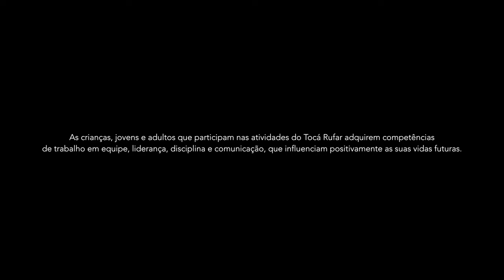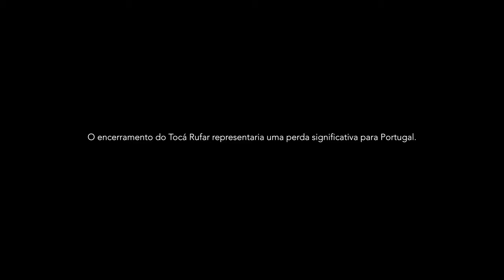Juntos pelo Tocá Rufar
Vamos garantir que o Tocá Rufar continue a ser uma referência cultural em Portugal.
A sua contribuição é fundamental para manter vivo este projeto e proporcionar oportunidades educativas e de inclusão para muitas crianças e jovens menos favorecidos. Faça parte dessa grande causa e ajude a preservar esta bonita história.

Obrigado.